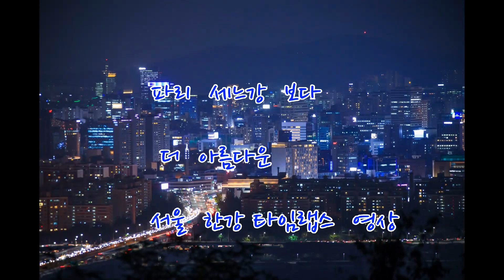타임랩스 영상으로 보는 파리 세느강보다 더 아름다운 서울 한강 야경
매봉산 팔각정에서 바라 본

파리 세느강보다 더 아름다운 서울 한강 야경

타임랩스 영상